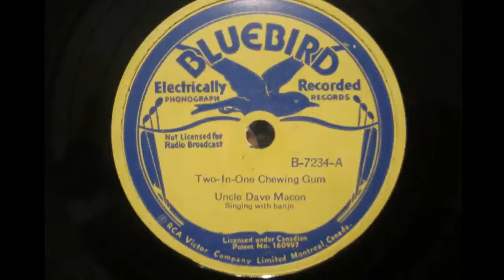Uncle Dave Macon Two in One Chewing Gum